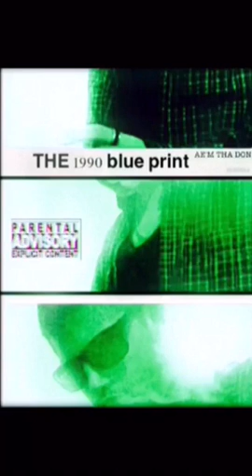AE'M A REAL G LIFE